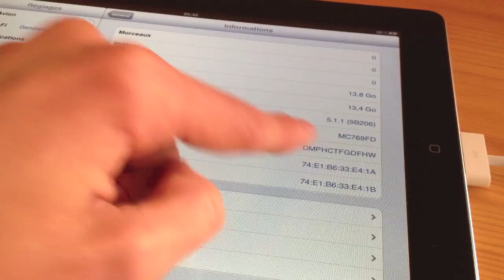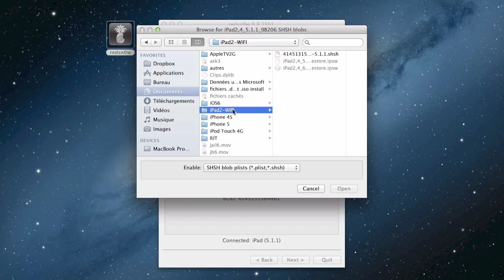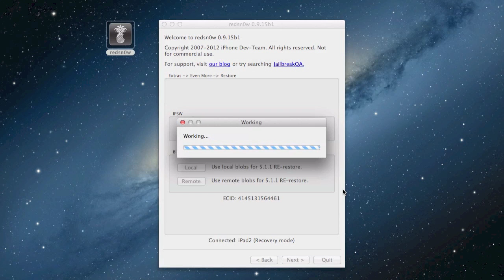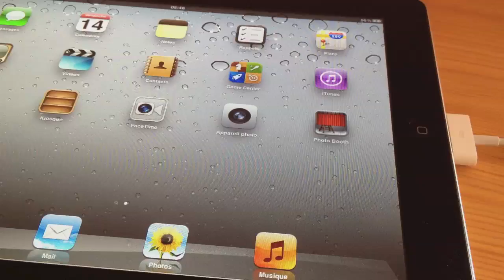Redsn0w - Re-restore iOS 6, iOS 5, iOS 4 (iPhone, iPod touch, iPad)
Voici comment utiliser la fontion de Re-restore de Redsn0w.